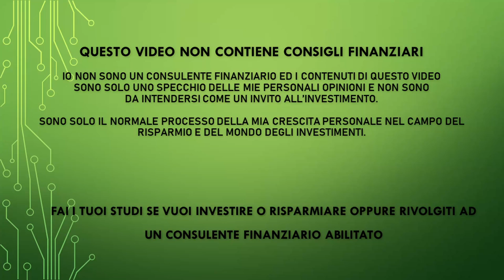Scappa dalla corsa del topo - Regole per diventare ricco - Effetto Diderot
Scappa dalla corsa del topo - The Rat Race - Evita l'Effetto Diderot con queste Letture

✅ Padre Ricco Padre Povero
✅ I Quadranti del Cashflow
✅ Fuga dagli Acquisti - Lo shopping Compulsivo

PEER TO PEER REFERRAL:

✅ EvenFi-Criptalia: EvenFi.com/iorisparmio